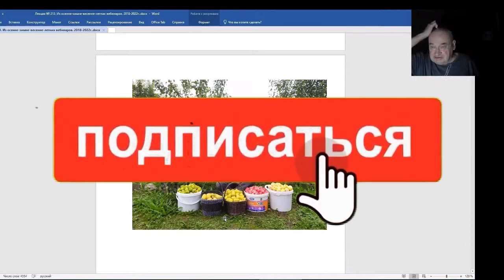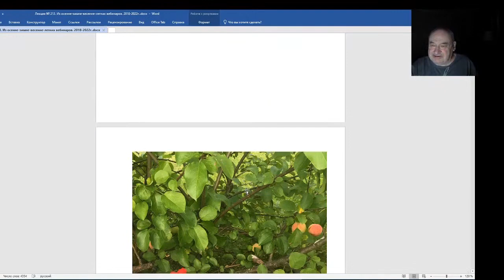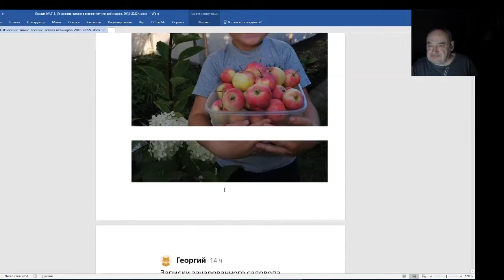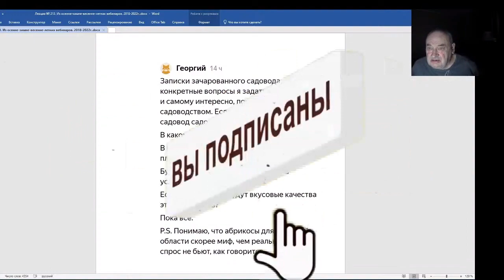Железов Валерий. Вебинар 213. ч. 4. Привет Михаилу из Архангельской области И приятно и грустно